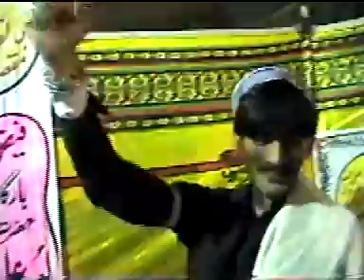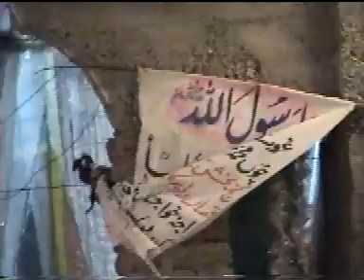Ali Ali kehna subha sham by Copy of Nusrat Fateh Ali Khan best qawali by Nusrat Fateh Ali Khan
Ali Ali kehna subha sham Ali Ali kehna subha sham by Nusrat Fateh Ali Khan
best of Nusrat Fateh Ali Khan
best qawali by Nusrat Fateh Ali Khan Nusrat Fateh Ali Khan

Dil ghalti kr betha hai Ghalti Bol Kafara Kiya hoga | Bol Kafara Kiya hoga

Bol Kaffara Kya Hoga | Bol Kafara Kiya hoga Shahbaz Fayyaz Live Performance

Bol Kaffara Kya Hoga | Bol Kafara Kiya hoga Shahbaz Fayyaz Live Performance in university HD

Bol Kafara Kya Ho | Live Concert in University | Shahbaz Fayyaz Qawwal

Aankh Uthi Mohabbat Ne Angrai Li | Live Concert in University | Shahbaz Fayyaz Qawwal

Mast Nazron se Allah bachaye | Live Concert in University | Shahbaz Fayyaz Qawwal

 Live Shahbaz  Hussain Fayyaz Hussain Qawali Program in Azad Kashmir

Nabi Hai Aasra Kul Jahan Da Nabi Da Asra Hai Maa Hussain De,

Bol Kafara Kya Ho ,

Ali Zaroori Hai Shahbaz Fayyaz Qawwal

Mast Nazron se Allah bachaye,Live Concert in University, Shahbaz Fayyaz Qawwal,Shahabaz Fayz Qawal
Dam Mast Qalandar Shahbaz Fayyaz Live Performance
mast nazron se allah bachaye Shahbaz Fayyaz Live Performance
Hanju Akhian De Vaire Vich Shahbaz Fayyaz Live Performance
Teri Nazron Ne Kuch Aisa Jadoo Kiya